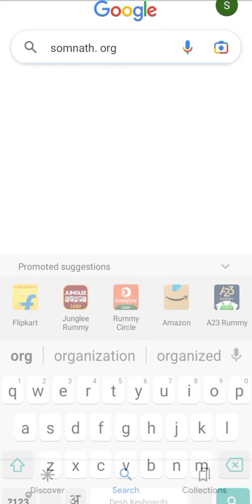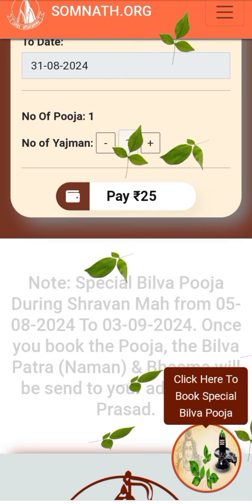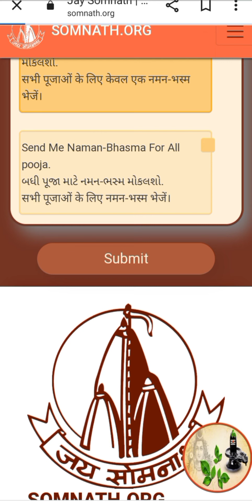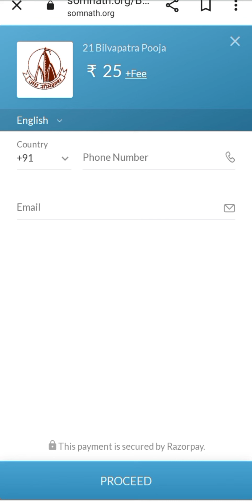somnath mandir online booking special bilva pooja | सोमनाथ मंदिर गुजरात बिलवा पूजा पास 2 मिनिट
how to book somnath special bilva pooja
somnath bilva pooja booking
somnath bilva pooja booking process
somnath temple
somnath
somnath online booking
somnath puja booking online
somnath online puja booking
somnath pooja booking
somnath darshan pass booking online
somnath mandir ka prasad online order
somnath trust lilavati guest house online booking
somnath jyotirlinga online booking services in hindi